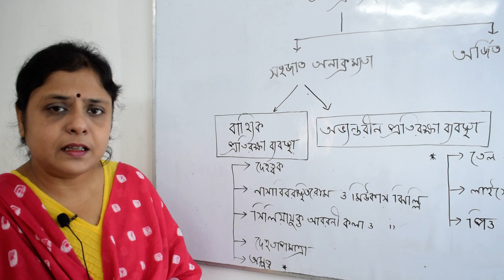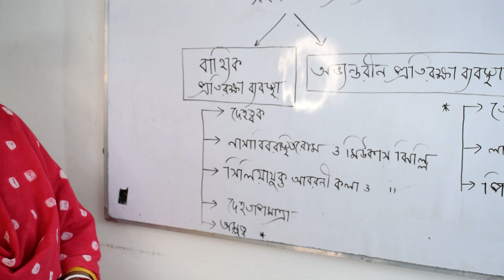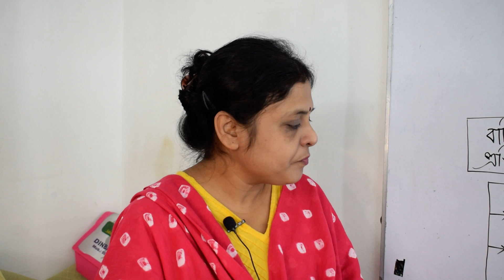অনাক্রমতা Immunity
অনাক্রমতা
Immunity